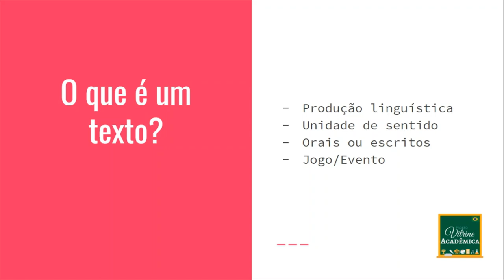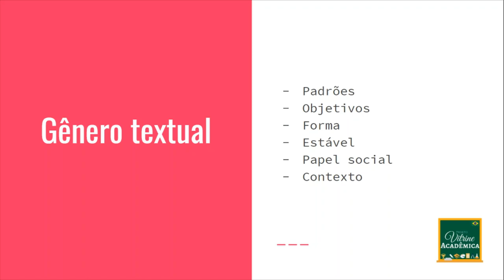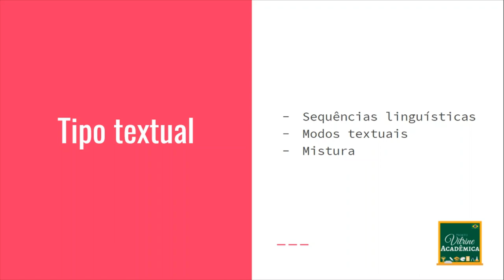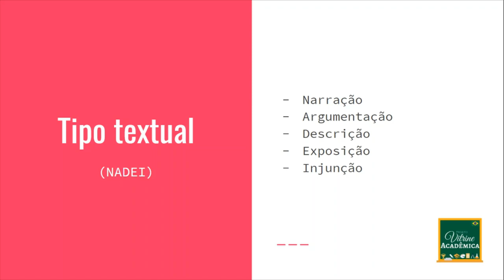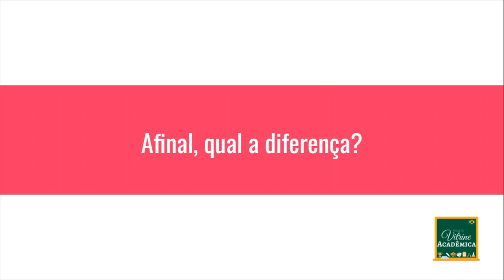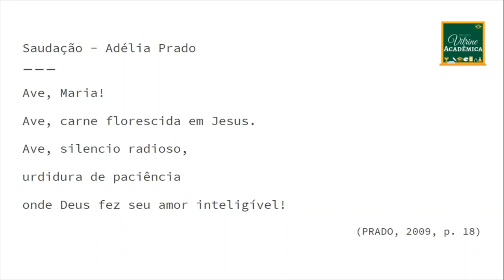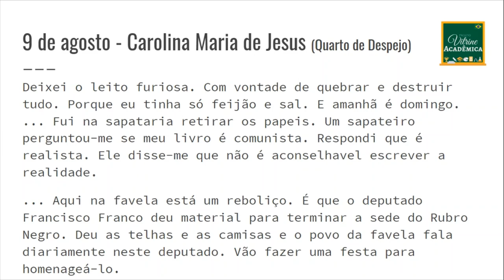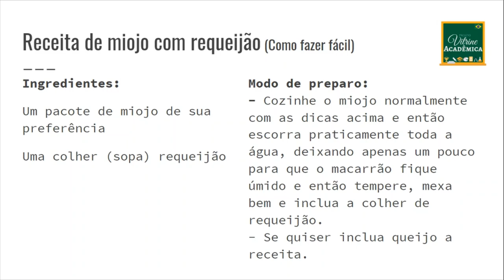GÊNEROS E TIPOS TEXTUAIS - REDAÇÃO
Sou Rafaella Giordano monitora de linguagens e produção textual aqui do canal. Gostou da aula?